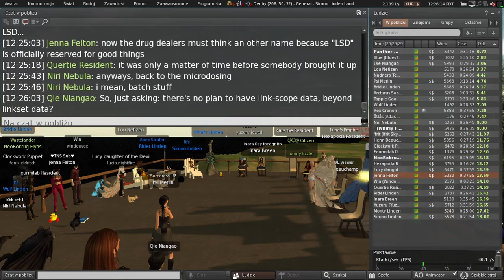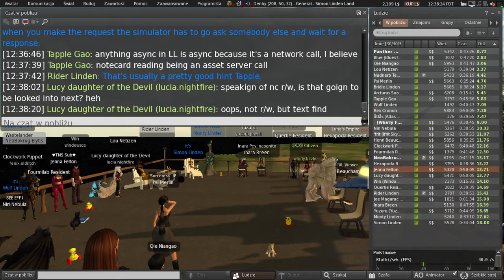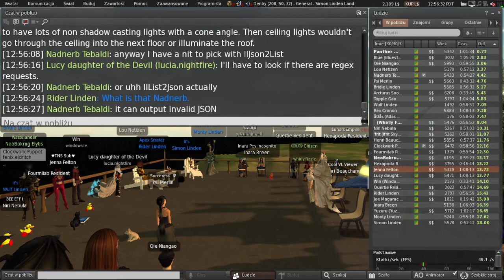Second Life: Server / Simulator / Scripting meeting (18 October 2022)